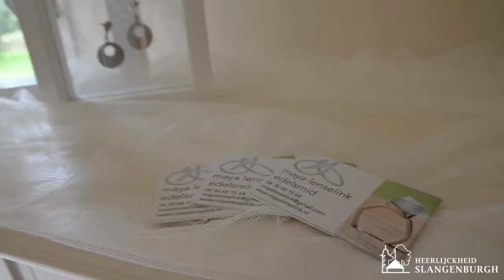Maya Lenselink Edelsmid - Heerlijckheid Slangenburgh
Maya Lenselink maakt sieraden van zilver of alpaca, soms in combinatie met edelstenen. Alle sieraden zijn eigen ontwerp en dus uniek .Ook werk in opdracht is mogelijk, samen met U wordt dan bekeken wat de wensen en mogelijkheden zijn. Ieder sieraad wordt met veel passie en aandacht gemaakt!